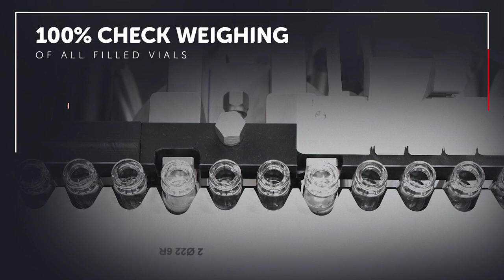SMART Series | Filling, Stoppering and Capping Machine by IMA Life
Time and ease of use are of the essence with small to medium batch production, but, with the SMART, IMA expertise realized something more: it combined proven simple technology with high standards of quality and reliability suitable to any aseptic filling need. SMART is the answer to personalized medicine which keeps demanding even more flexible and versatile processing and packaging solutions. Discover more